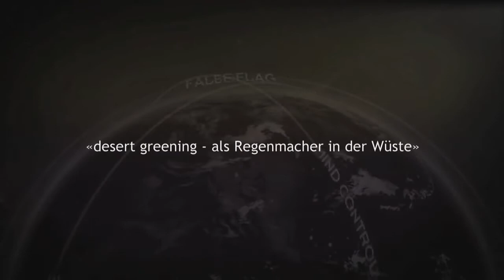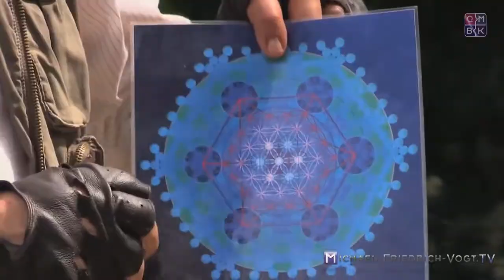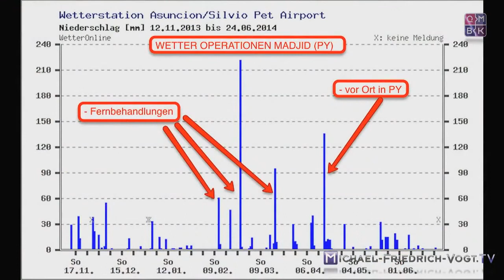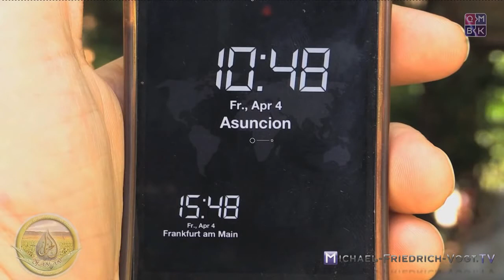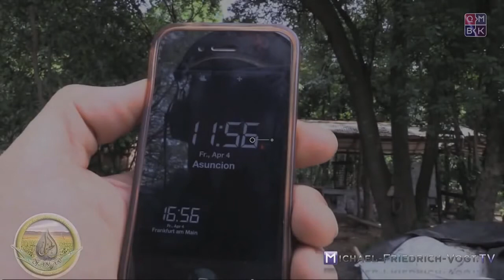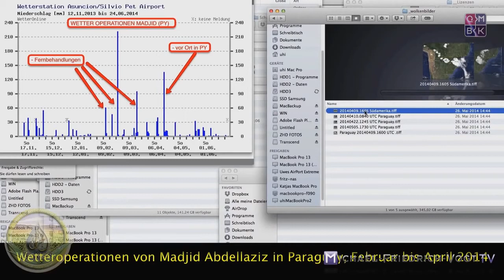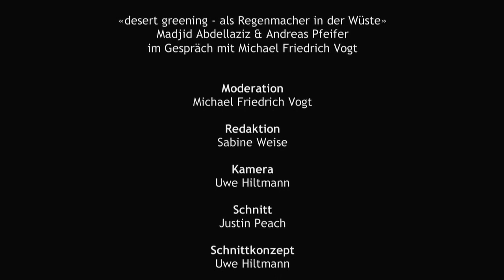Madjid Abdellaziz - Atmospheric Climate Harmonizer activation (English subtitles)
Interview with Madjid Abdellaziz by Michael Vogt at Andreas Pfeifer's 'Parent Tree Farm', Paraguay, 2014